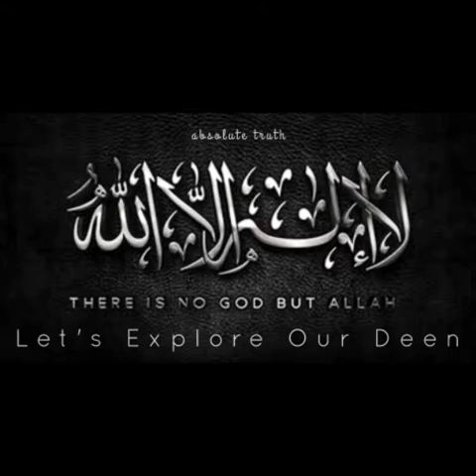Allah Ki Shaan e Ghaffari Par Dhoka